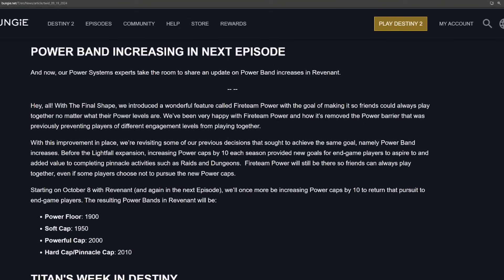Bungie Is Desperate And Made The Worst Change... | My Thoughts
Destiny 2 Episode Revenant is coming and also bungie decided to make the worst change.